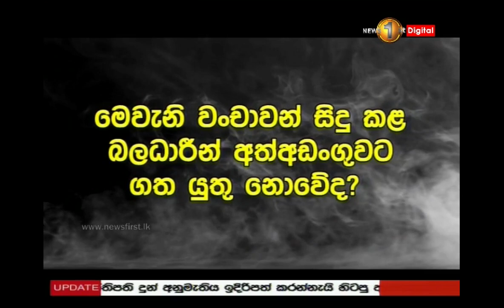හතුරුසිංහ වෙනුවෙන් බදු නොගෙවූ ශ්‍රී ලංකා ක්‍රිකට් බලධාරීන්